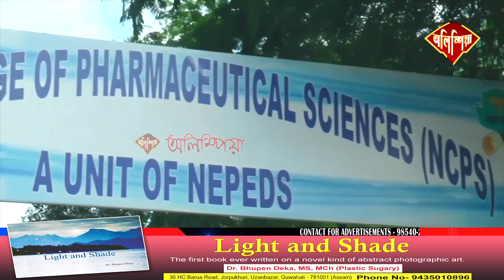নায়ক হ'ব খুজি খলনায়ক হ'ল মোহিত শৰ্মা